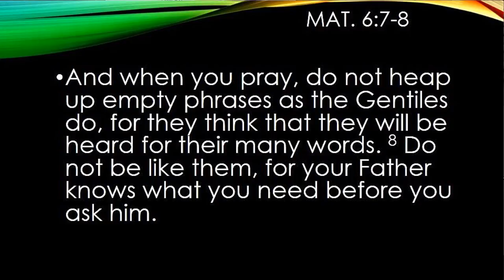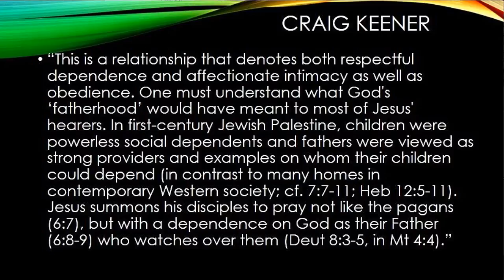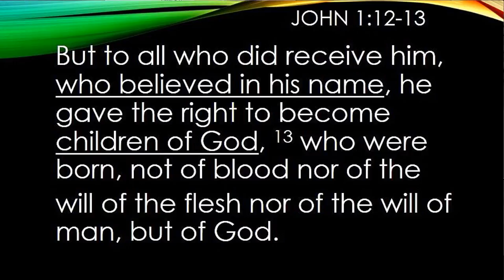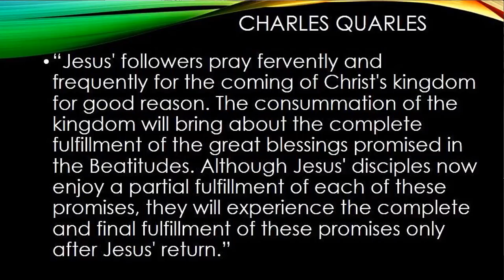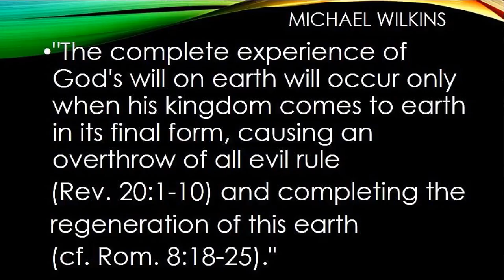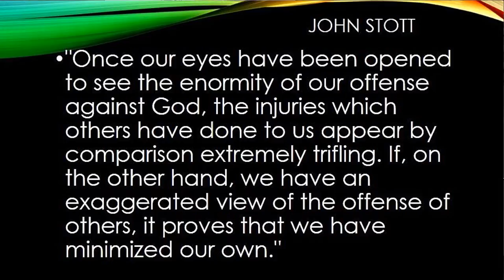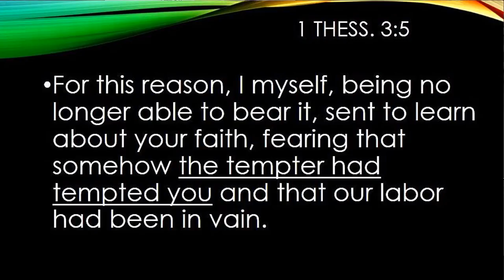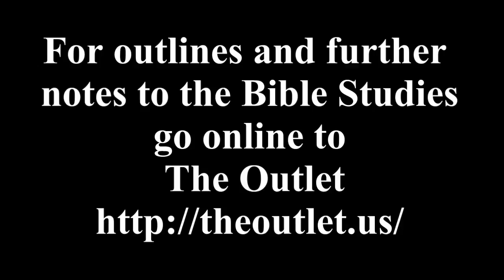The Sermon on the Mount week 9